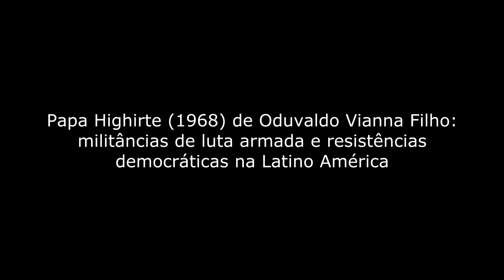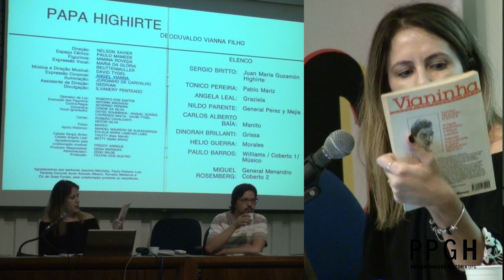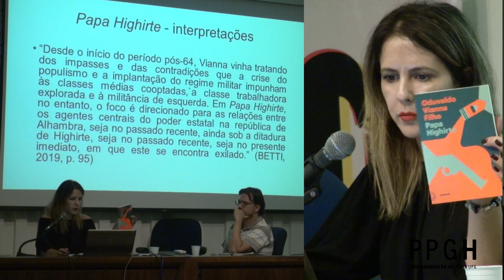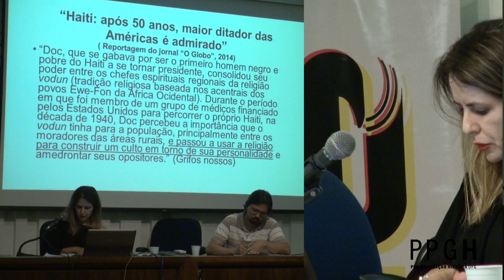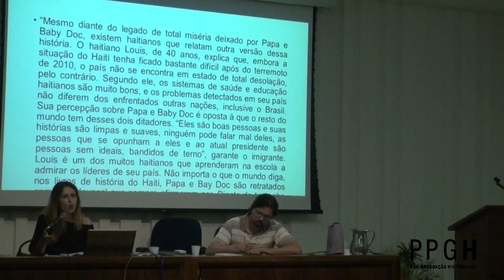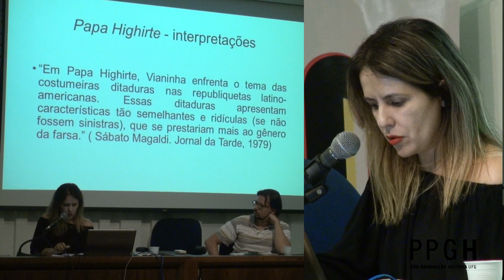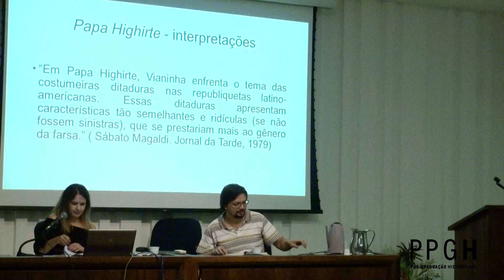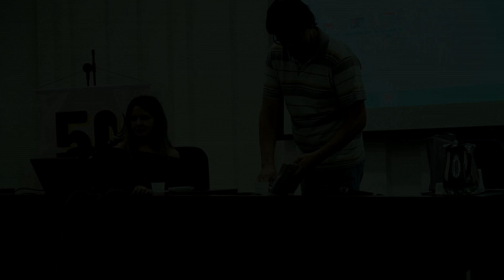VIII Colóquio Diversidade das Culturas - Sandra Rodart - UEG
O Colóquio Internacional Diversidade das Culturas é fruto do convênio entre o Programa de Pós-Graduação em História da UFG e a Universidad  Nacional de Jujuy (Argentina). O objetivo central do projeto é dinamizar as atividades entre as instituições, com especial interesse no fortalecimento da pós-graduação e conta com o apoio da CAPES, no âmbito do Programa de Centros Asociados para el Fortalecimiento de Posgrados Brasil – Argentina (CAFP-BA).
Na oitava versão do Colóquio, realizado em novembro de 2019, o Professor Cristiano Alencar Arrais, coordenador do Convênio e docente do PPGH/UFG, recebeu docentes e discentes argentinos e brasileiros, que apresentaram suas pesquisas .
Nessa oportunidade a professora Sandra Rodart apresentou a conferência "Papa Highirte (1968) de
Oduvaldo Vianna Filho: militâncias de luta armada e resistências democráticas na Latino América". Aproveite.